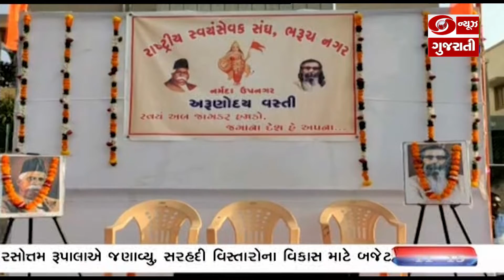Bharuch: રાષ્ટ્રીય સેવક સંધની સ્થાપનાને 100 વર્ષ પૂર્ણ પર દેશ ભક્તિ નિર્માણ કાર્યક્રમ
આગામી વર્ષ 2025 માં રાષ્ટ્રીય સેવક સંઘની સ્થાપનાને 100 વર્ષ પૂર્ણ થઇ રહ્યા છે. તે માટે ભરૂચ ખાતે દેશ ભક્તિનું નિર્માણ કાર્યક્રમ શરૂ કરાયો હતો. જેમાં સેવા, ધર્મ, જાગરણ ,જળ-પર્યાવરણ સૌરક્ષણ, સામાજિક સમરસતા, ગ્રામ-વિકાસ, કુટુંબ-પ્રબોધન તેમજ ગૌ-સેવા માટે આહવાન સાથે એકત્રીકરણ માટેનો કાર્યક્રમ યોજાયો હતો. જેમાં મોટી સંખ્યામાં નાગરિકો સહીત વડીલો અને બાળકોએ ઉત્સાહથી ભાગ લીધો હતો.